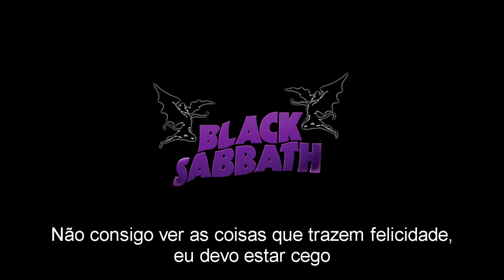Black Sabbath - Paranoid Legendado